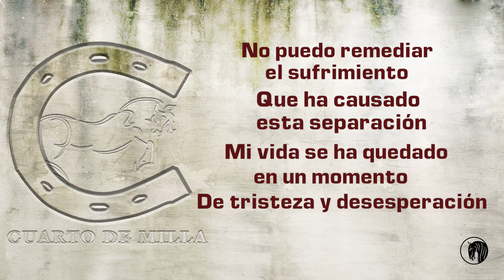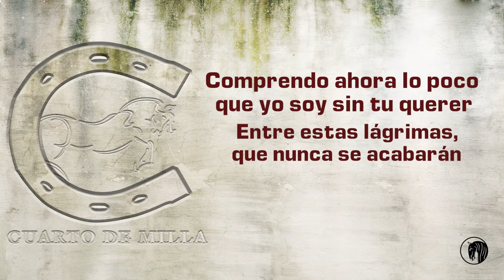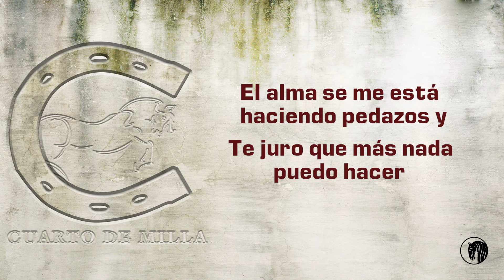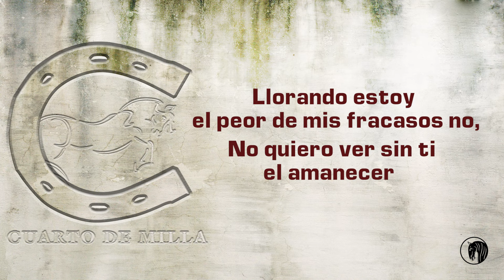Cuarto De Milla - El Peor De Mis Fracasos (Lyric Video)